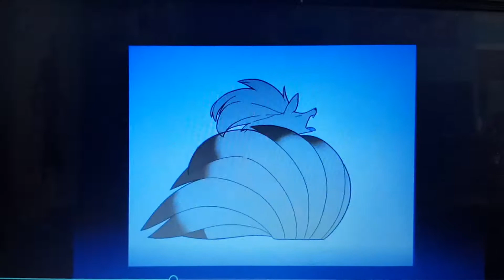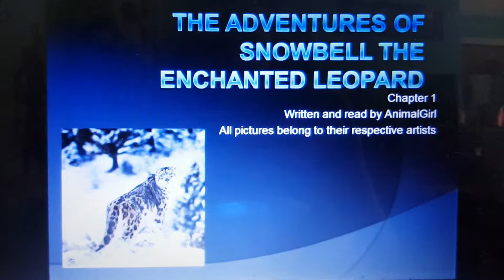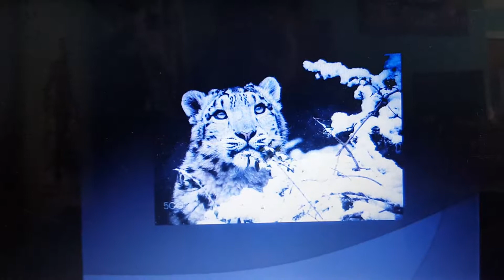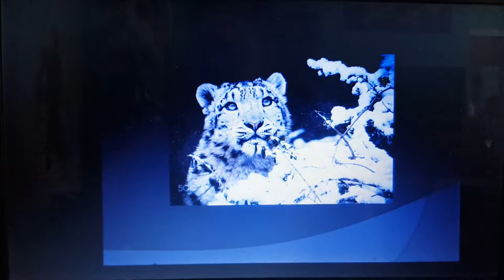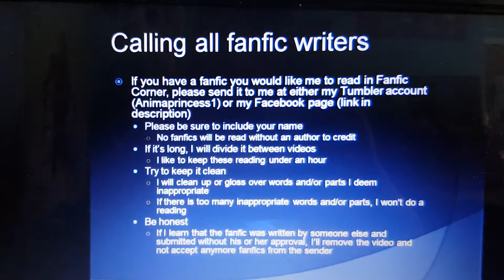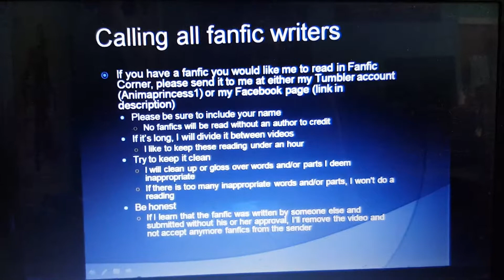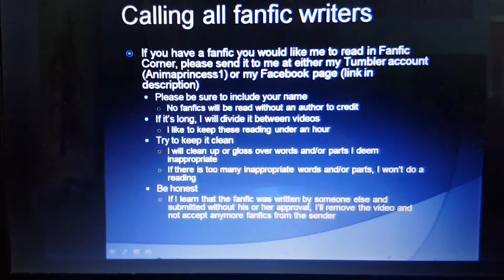Fanfic Corner "The Adventures of Snowbell the Enchanted Leopard: Chapter 1"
Snowbell is part of a secret race known as enchanted animals they live all over the world providing a link between the human race and the animal kingdom. Snowbell is one of the few enchanted the snow leopards left. Living in the Himalayas, she protects the snow leopards from hunters and poachers along with the other enchanted snow leopards from her village. But, when her sister is captured, Snowbell is chosen to find her and bring her home. Her journey will take her far from Napal to Indian, Asia, Africa, South and Central America, and finally to the bustling city of New York were she'll make many friends (both human and enchanted animal) and learn about the different ways of life beyond her mountain home. But will she be able to find her sister in this modern world or will she be lost forever?